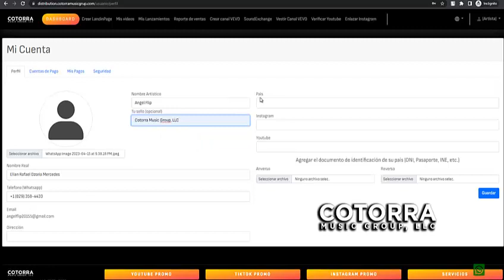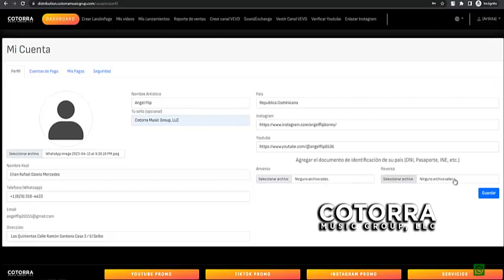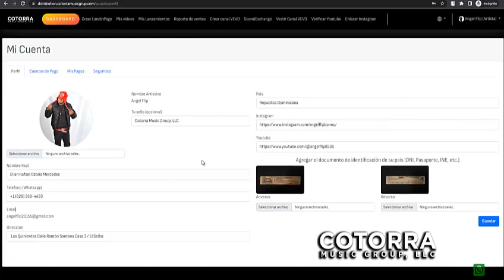👤 Como Verificar Tu Perfil En Cotorra Music Group, LLC 👤 Paso A Paso 👤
▅ ▆ ▇ █ █ツ░░C░O░N░T░Á░C░T░A░M░E ツ █ █  ▇ ▆ ▅